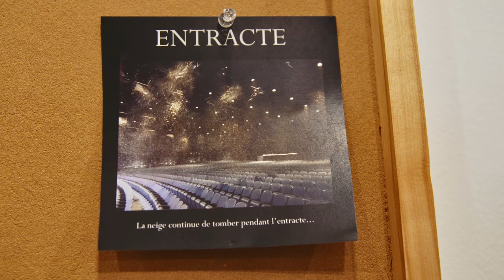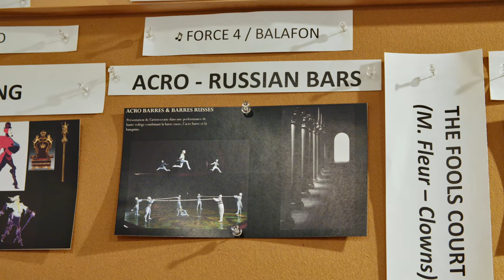ALEGRIA - The Story Behind The Remake | Official Series: A Wind Of Change | Cirque du Soleil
Retelling the story of Alegria in a new light 10 years later. Join us backstage and behind the scenes and find out how this classic came to be.

The journey to bring Alegria back to the BigTop was unlike anything CirqueduSoleil has done before. Follow along with our AWindofChange" series as we take you behind-the-scenes of the show creation process. Catch Alegria on tour

In a New Light
Beloved by fans around the world, iconic Alegría is reinterpreted in a renewed version to share its timeless story once more. The classic power struggle of old meets new is reinterpreted for today’s cultural pulse. Led by an intangible wind of change, an emerging movement strives to shake the established order, instilling hope and renewal to bring light to a world in perfect harmony. Alegría energizes the audience with a joyful spirit for a brighter and more inspiring tomorrow.